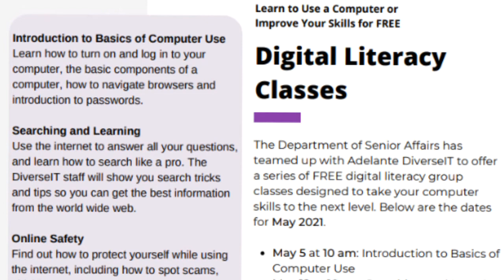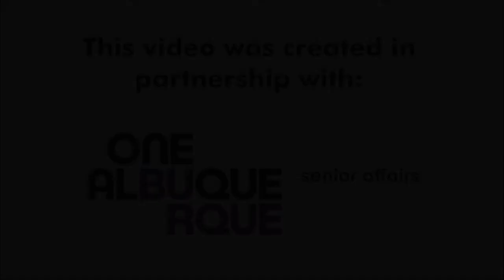DiverseIT's Tech Help Line and FREE Computer Classes